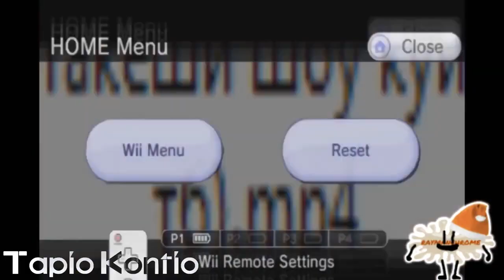[REUPLOAD] Help Moomins save our HELICOPTERS EVERYWHERE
Tapio's Round 4